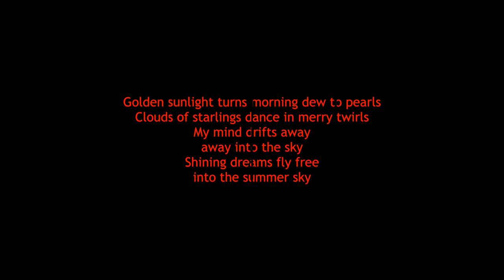Distance Project - Summer Sky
Am 05.Mai.2017 erscheint das Set "Dance & Trance" von Distance Project. Als kleinen Vorgeschmack gibt es den Track "Summer Sky" der Teil des Sets ist.